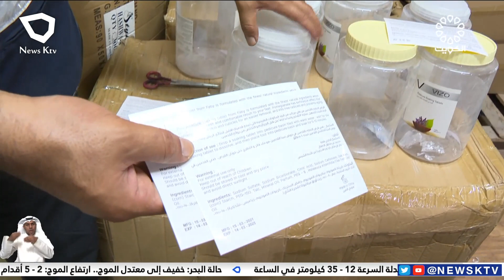وزارة التجارة والصناعة تغلق مخزناً يمارس الغش في تواريخ الصلاحية